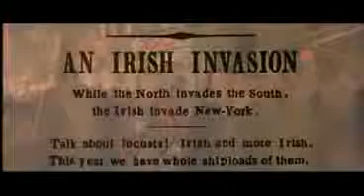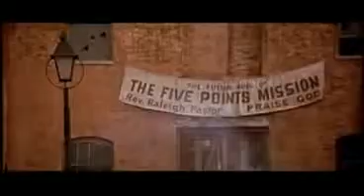Gangs of New York Boss Tweed flv